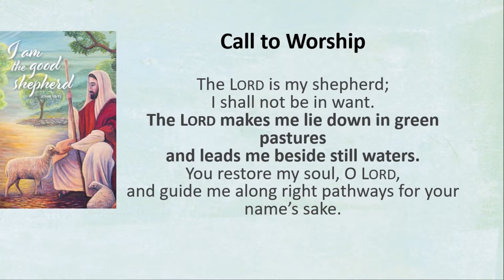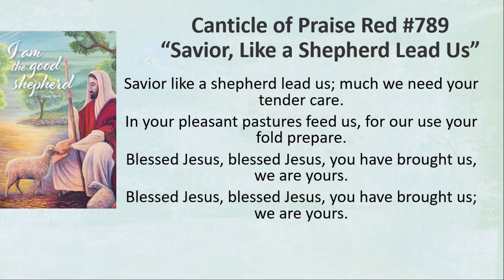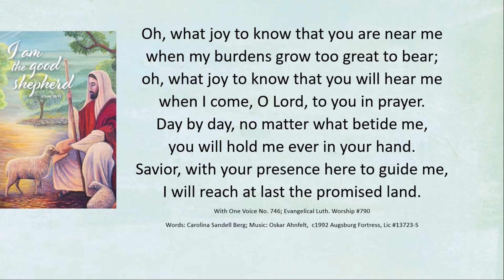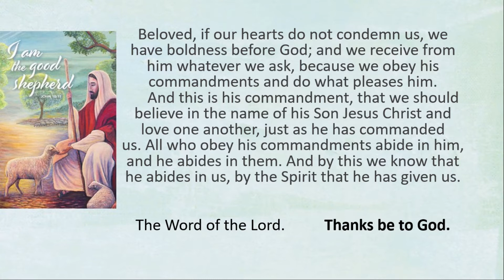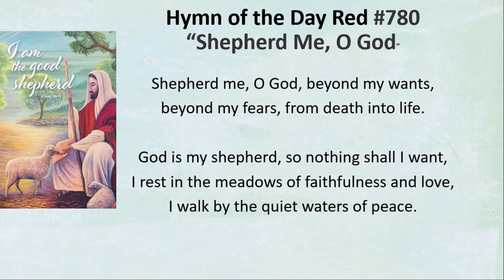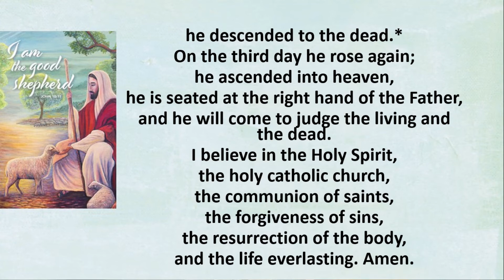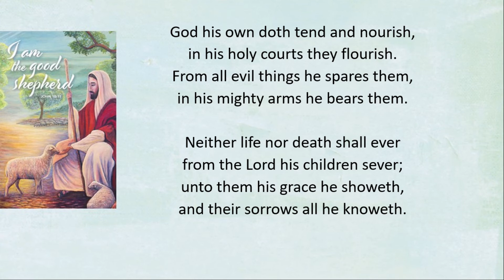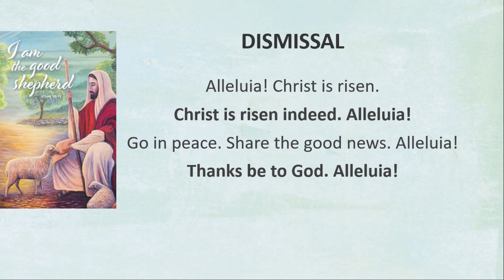Service for April 25th